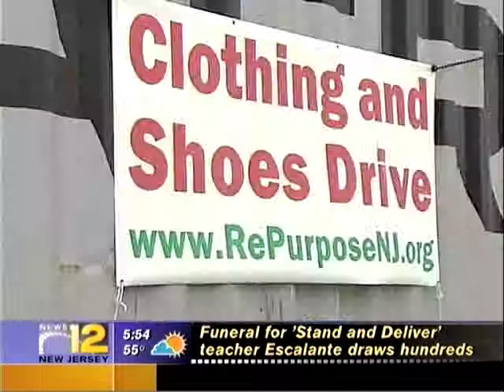RNJ on News 12 New Jersey!